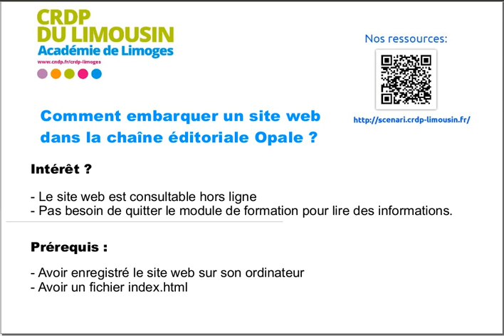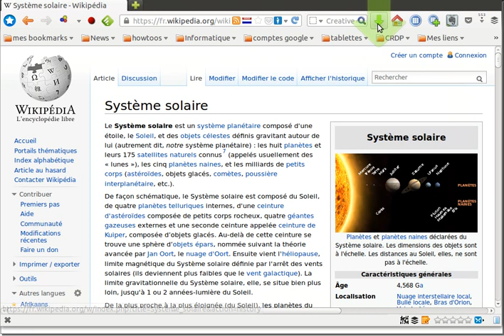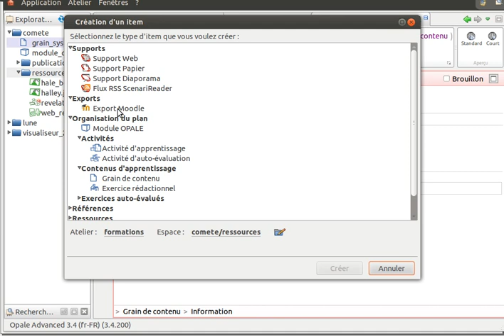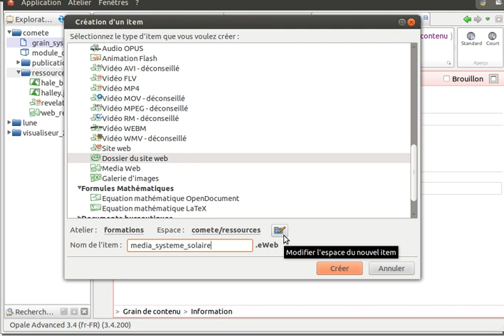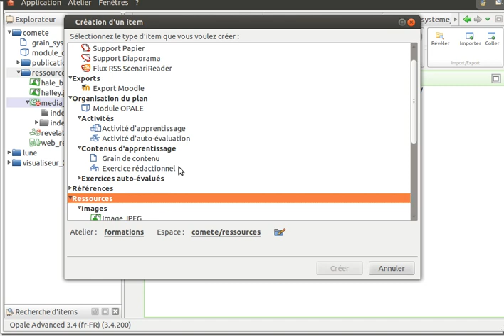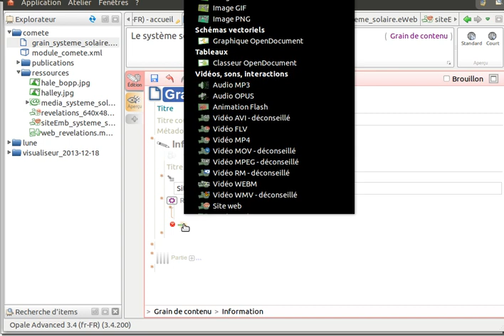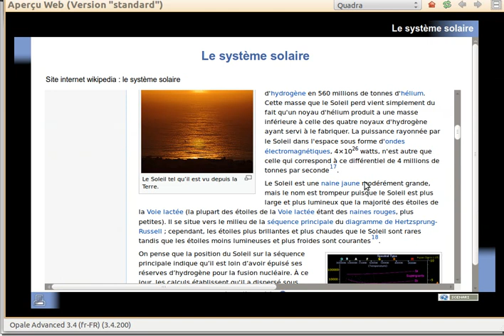Comment embarquer un site web dans Opale?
Un site web embarqué est un site web à part entière qui sera rendu consultable en local (non connecté à internet), à l'intérieur de votre module de formation. Le site web embarqué permettra à l'apprenant de consulter des informations présentes sur un site, sans pour autant sortir de son environnement d'apprentissage.
1. Télécharger un site web avec Firefox
2. Intégrer le site web dans Opale